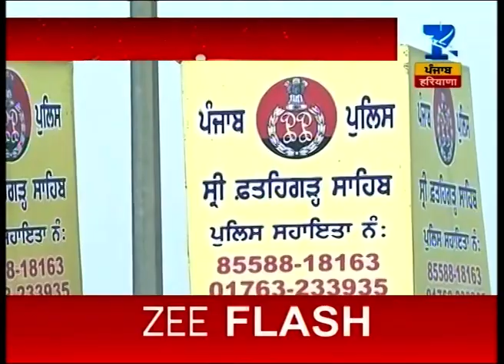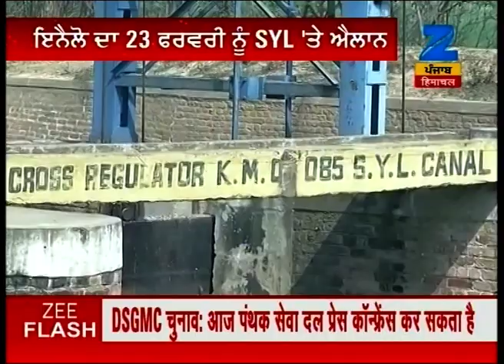Punjab govt tightened security on SYL issue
Punjab govt tightened security on SYL issue. Watch this special segment and get to know more here.